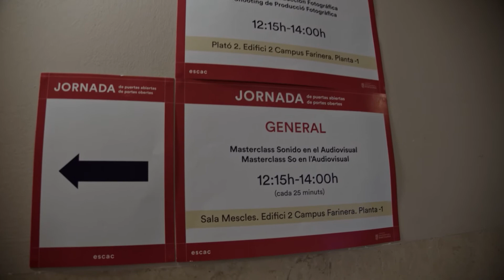Puertas abiertas I 12 de febrero de 2022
Segunda jornada de puertas abiertas en ESCAC para el curso 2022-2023.